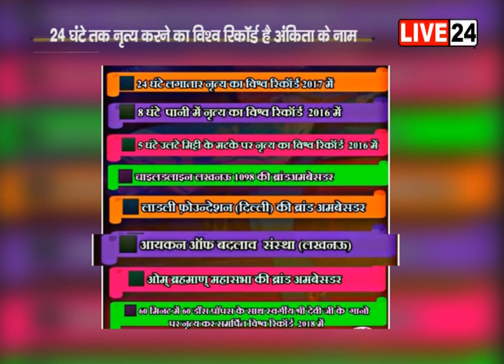वर्ल्ड रिकॉर्ड होल्डर अंकिता बाजपेयी कोरोना के दौर में कुछ इस प्रकार बढ़ा रहीं हैं लोगों का हौसला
अंकिता बाजपेयी मात्र 19 साल की है और अपनी इस छोटी सी उम्र में अंकिता ने नृत्य की दुनिया में अपना परचम लहराया है... अंकिता बाजपेयी एक ऐसी नृत्यांगना जिन्होंने 24 घंटे डांस करने का वर्ल्ड रिकॉर्ड बनाया है... पानी के अंदर उल्टे मटकों पर भी नत्य करने का वर्ल्ड रिकॉड अंकिता के ही नाम है..अंकिता ने नृत्य की दुनिया में चार वर्ल्ड रिकॉर्ड अपने नाम किया है..